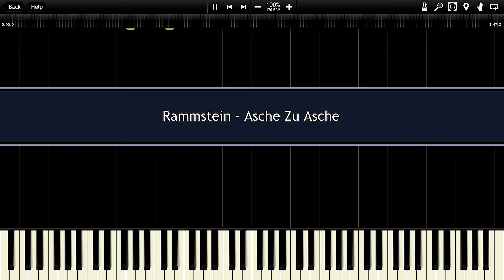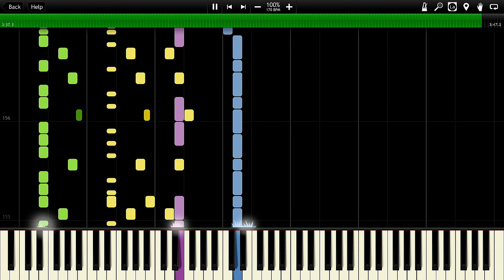Rammstein - Asche Zu Asche Synthesia Piano MIDI